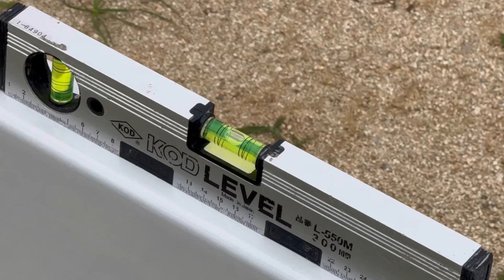最近の事455 コンテナDIY 少しずつだけど前に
少しずつ
少しずつ
丁寧な作業を！

想像より巨大だった。。。。

使用させて頂いてる曲
(JAM CRACKER RECORD TOKORO.G)

・玉葱に肩をおされて
・愛情が床に拡がるようだ
・アイスクリームを買いに行きましょうか？
・My House Kitchen 6
・10万円の本物
・仕上げますか？
・働き者へ唄う
・未来